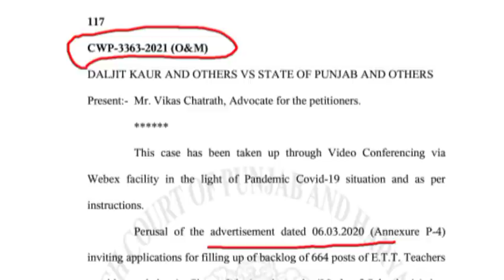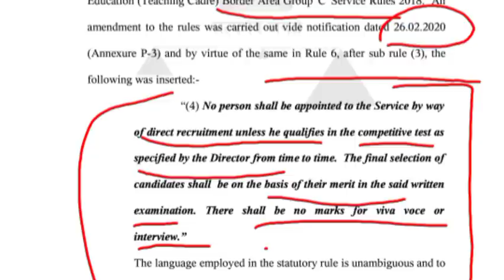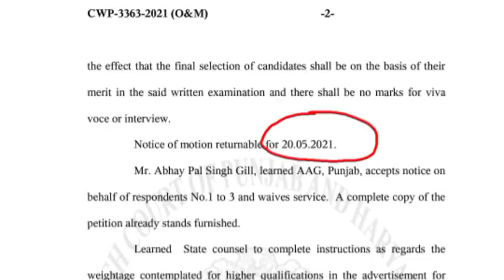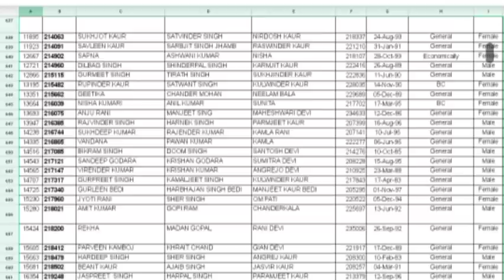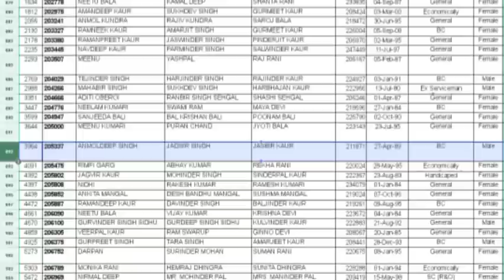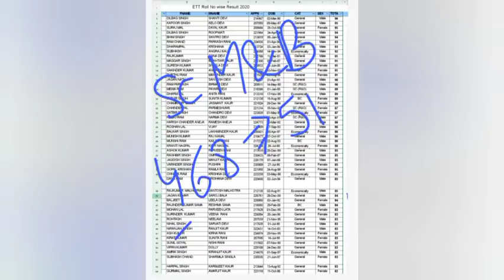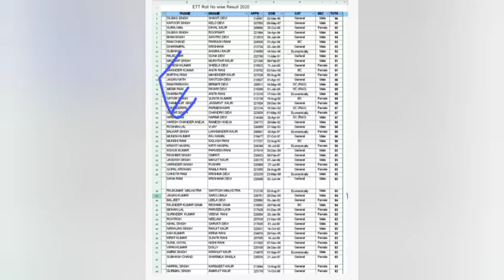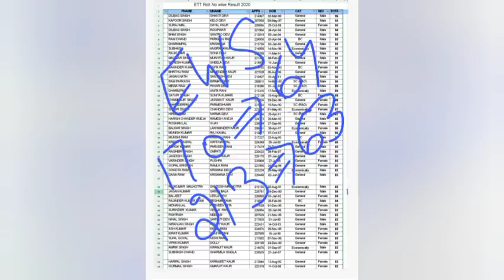Cutoff ਕਿੰਨੀ Down ਜਾ ਸਕਦੀ ਹੈ??Merit ਤੇ ਕੀ ਅਸਰ|Joining ਤੇ ਲਗੀ ਰੋਕ|2364 Ett Posts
This video is regarding expected effects of court cases' decision on merit list and cut off of 2364 Ett Posts.
2364 Ett di 1st list ch open ch 829 candidates bulaye gye c. by mistake It has pronounced as 890 in video.

Category change ਕਿਉ ਨਹੀ ਹੋਇਆ? Queries ਲਈ mail ਕਿੱਥੇ ਕਰੋ? 2nd List ਬਾਰੇ ਪੂਰੀ ਜਾਣਕਾਰੀ|| 3704 Master Cadre

ਕੀ ETT &B.Ed ਵਾਲੇ ਵੀ ਭਰ ਸਕਦੇ ਨੇ Posts|| 8393 NTT Posts|3704 Master Cadre| 2364 Ett Posts

.be/W9d0Vx0HnwI

PSTET 2018 Certificates ਵਿੱਚ ਕੀ ਹੈ Mistake| New Certificates ਕਿਥੋਂ 'ਤੇ ਕਦੋਂ| ਕੀ ਪੁਰਾਣੇ certificates valid ਹਨ?

2364 ETT Posts 2nd list conform| ਕਿਉਂ ਕੱਟੇ ਜਾ ਰਹੇ ਹਨ B.ed  ਵਾਲਿਆਂ ਦੇ extra marks